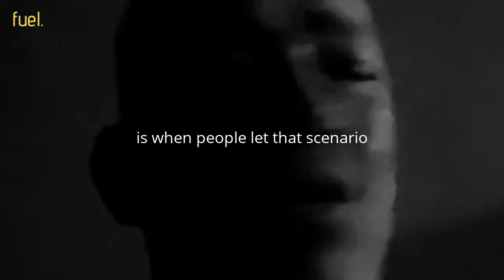DESTROYER MODE - Jocko Willink (On Taking Action) Powerful Motivational Video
In this video, Jocko Willink talks about what causes that switch to flip into overdrive, beast mode, and full-on destroyer that will not stop. Humans are like machines that use ones and zeros (binary code) to decide on that yes or no question. "Are you going to workout today yes or no?"  "Are you going to get the donut yes or no?" "Are you going to win yes or no?" Don't allow any gray area in there. Get rid of the debate. Make the right binary code decision. Don't allow those feelings that make you too tired,  hungry, sore, hot, cold, etc. to take over your mind. Take charge, keep it secure, and lock it down to take control of your life. It takes both emotion and logic for you to reach your maximum potential. To give everything you have and go beyond your limits. No matter what's happening in your life. No matter what comes down on you, don't surrender to it. Ask yourself what are you going to do about this and what you're going to do to make it happen. Sometimes you barely make any progress and that tough situation is making you want to stop. What you eventually learn is, you can't stop. Some things are going to happen that are not in your control. You have got to take the same mindset to use that anger, frustration, and fear to push yourself harder. To push yourself to fuel the mind and say I won't stop.

⏰ TIME-CODES (Clickable)
00:00 Intro
00:10 Full-on destroyer
00:28 Human-machine
01:21 Brain housing group
02:28 It takes emotion and logic
02:46 Tough situations
03:25 I don't stop!

Edited by Fuel The Mind.

👉 About the channel:
Fuel the Mind is the place to keep you motivated and take control of your life! With the intent for educational and motivational purposes.

This video is transformative in nature and took hours of work to make. This video has no negative impact on the original work. However, if you are the owner and feel that the content was unfairly used and would like them removed, please inform us at